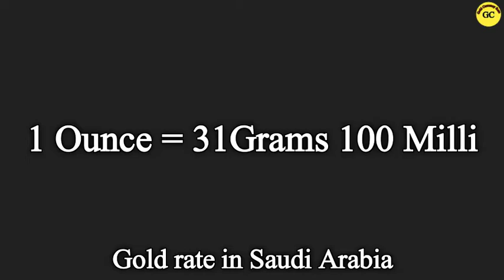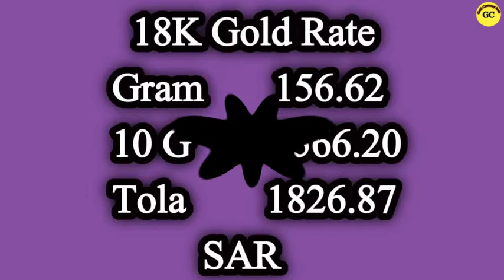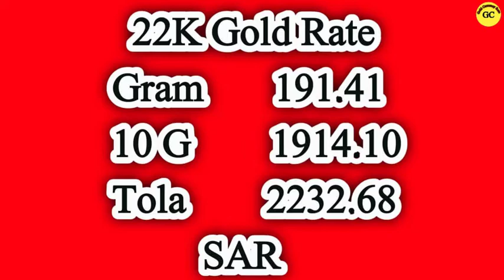Gold Rate in Saudi Arabia Today | 10 Aug 2021 | Gold Price in Saudi Arabia Today